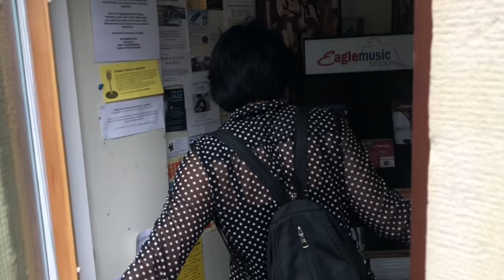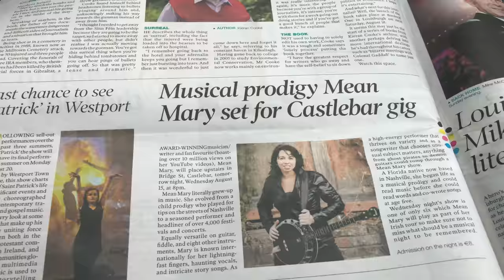Europe Tour Vlog - Mean Mary with Frank James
Mean Mary and Frank's two month tour in Europe and the United Kingdom. Siblings surviving life on the road together.